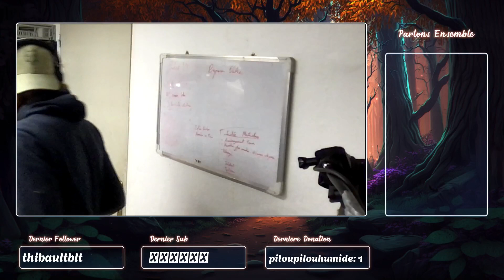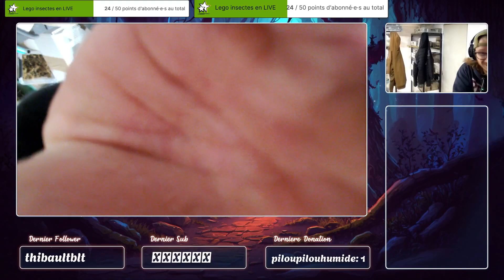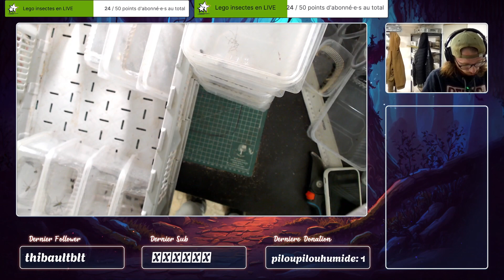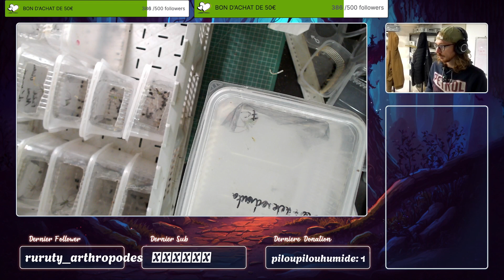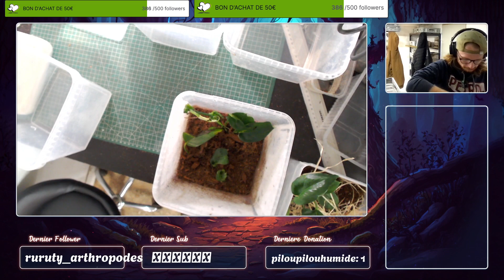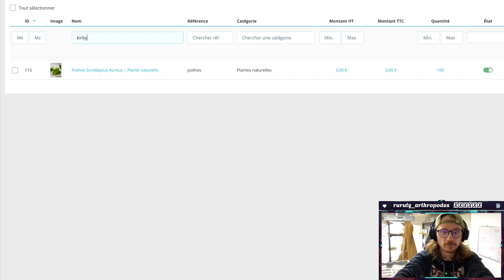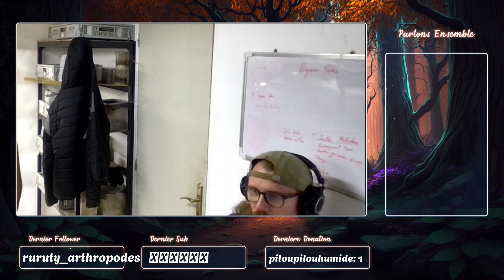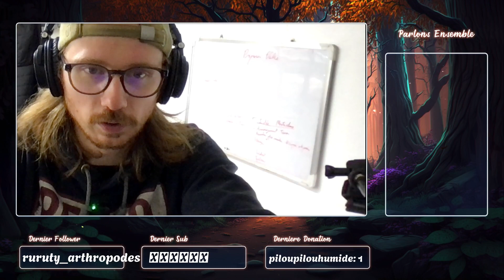Live du 11/01 : Bidouilles dans la pièce d'élevage !